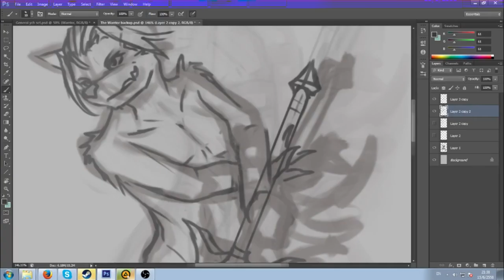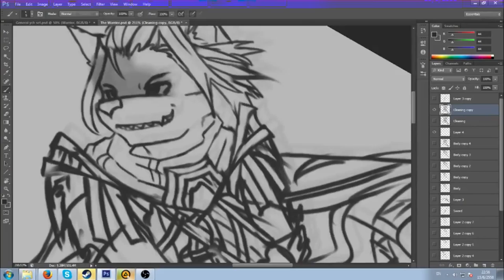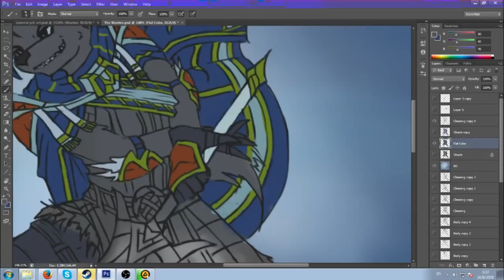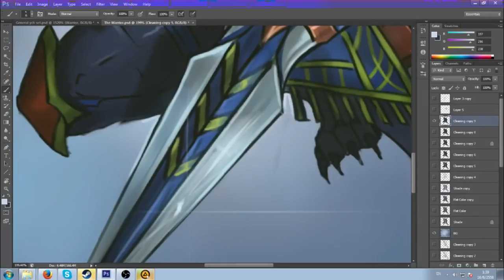The Warrior Drawing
I HATE the cape so much

Songs Used

-Lost Eschatologist - Dragon Ace